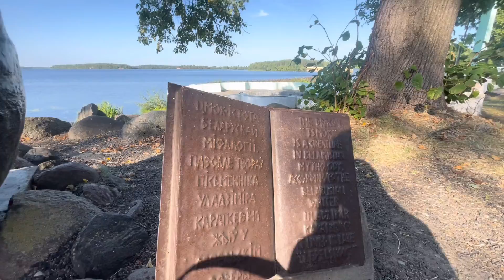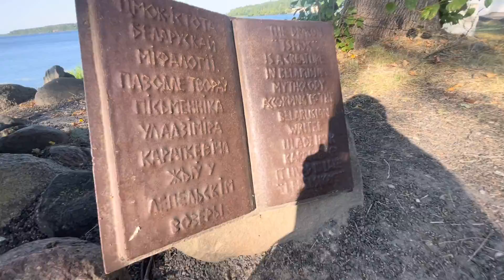Последние дни лета 2022 ✨ поездка за город , съёмка клипа и ответы на вопросы ♥️